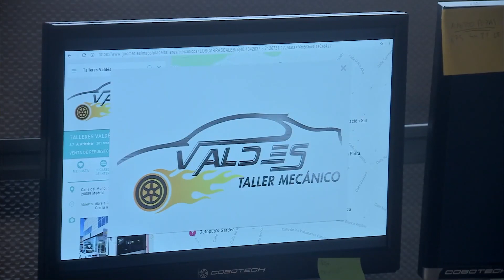Paty Y Davit Hablan De Su Beso | Servir Y Proteger Capitulo 217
Paty Y Davit Hablan De Su Beso - AMOR JOVEN